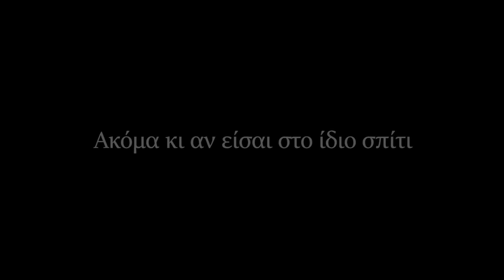Μένει μυστικό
Πανελλαδική εκστρατεία ενάντια στην Σεξουαλική Κακοποίηση
από «Το Χαμόγελο του Παιδιού».

«Το Χαμόγελο του Παιδιού» από 11 Νοεμβρίου έως 11 Δεκεμβρίου, με κεντρικό μήνυμα «Μένει Μυστικό», ανοίγει τον φάκελο «Σεξουαλική Κακοποίηση Παιδιών» και μέσα από σειρά δράσεων ενημερώνει, συζητά, καταγράφει απόψεις και κινητοποιεί τους πολίτες.

Αναδεικνύουμε το φαινόμενο και τα ιδιαίτερα χαρακτηριστικά του, τις διαστάσεις που έχει λάβει στην Ελλάδα με στόχο να κατατεθούν στους αρμόδιους θεσμικούς φορείς συγκεκριμένες και πρακτικές προτάσεις για την πρόληψη και αντιμετώπισή του. Περισσότερα εδώ